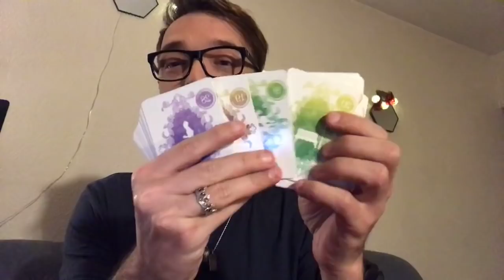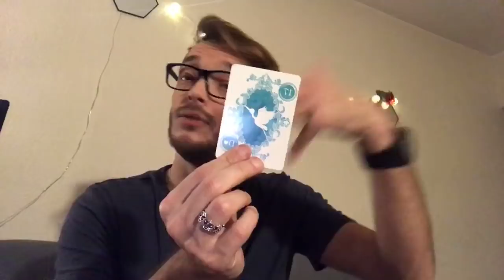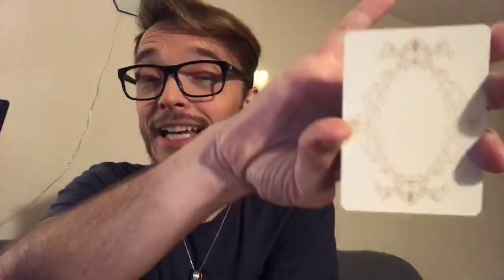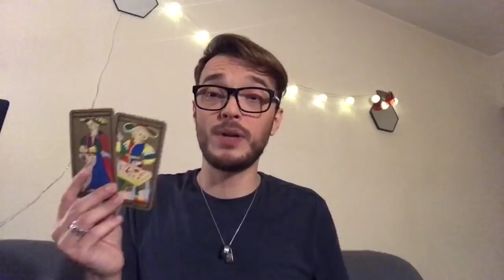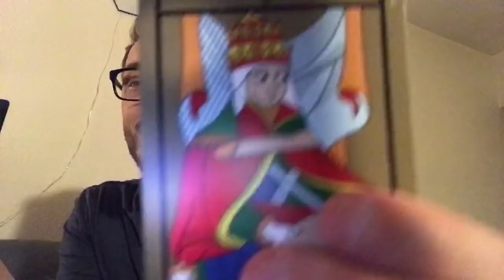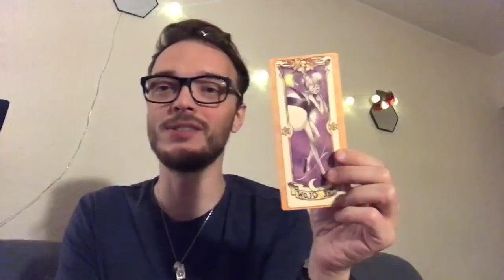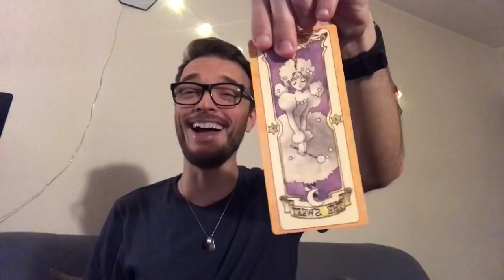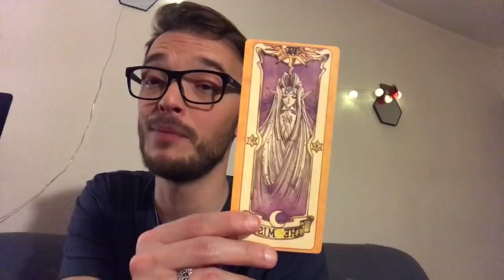🎥 [FACEBOOK LIVE] Direct du 27.03.2019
Vidéo du Facebook Live du 27 Mars 2019 avec, au programme :

- présentation de la PsyComm' et de la SomaComm'
- le prochain Tarothon
- le prochain Cabaret Solidaire
- le Lenorblanc et le Lenoirmand
- les cartes endroit/envers et mon prochain livre sur le sujet
- les rêves prémonitoires
- le tarot de Marseille et la réédition du Tarot Meunier
- le tirage en croix
- la numérologie
- les chats et la divination
- tirages "conseil" avec les cartes de clow